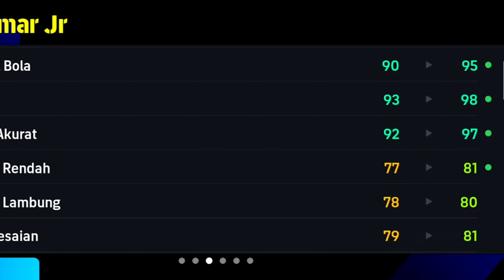COBAIN NEYMAR PACK TERBARU LANGSUNG HATTRICK! Gameplay eFootball 2025 Mobile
Hallo brader!

Video Kali Ini Kita Gasken Buat Coba Neymar Pack Terbaru Guys!

Mau Top Up Coin Legal Atau Lagi Cari Squad GG eFootball Mobile ?
Langsung Aja Kunjungi Ke Instagram @Gamingpesmobile